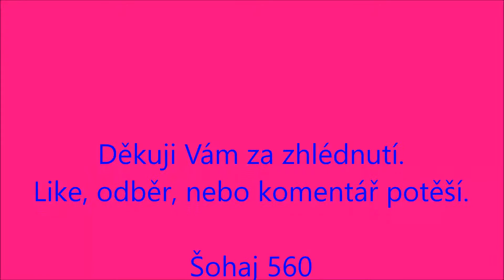Vlaky v Říkovicích - 28. 2. 2017.Bobiny, Retro Banán, a jiné stroje.